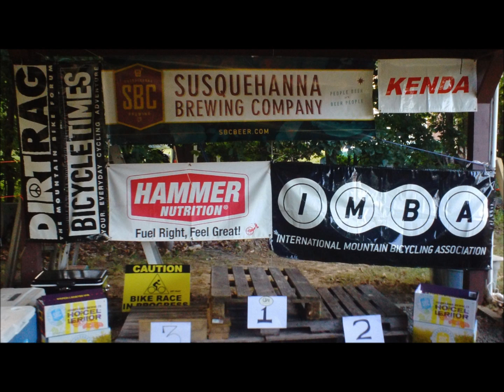MTBW 2016 Preview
Some footage of this years Mountain Bike Weekend!  A full feature film will come eventually.